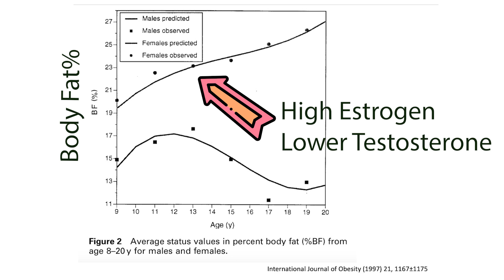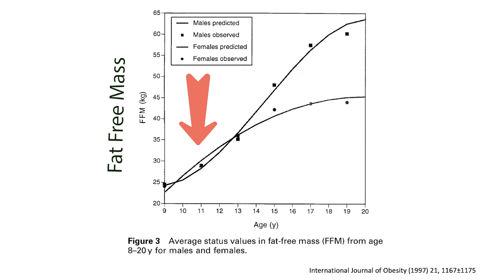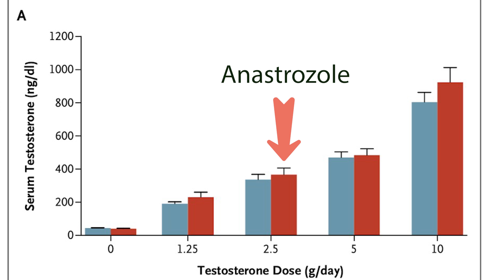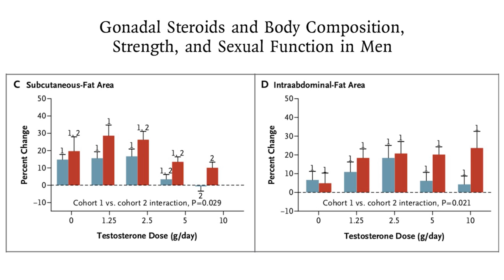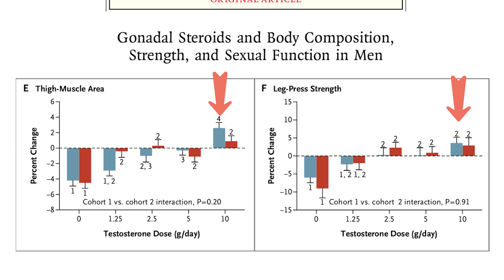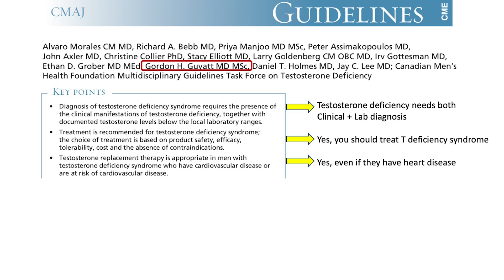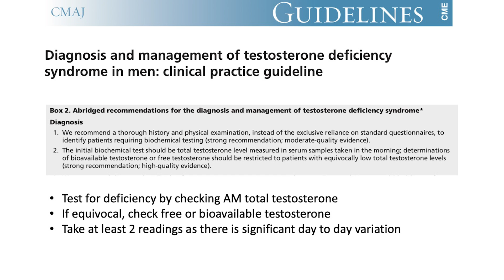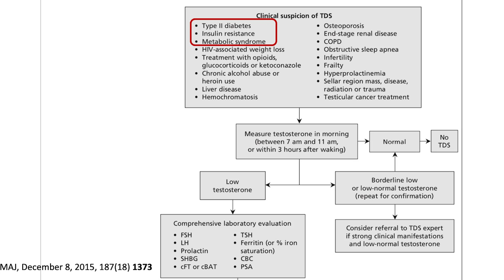Testosterone and Weight Loss (2023) | Jason Fung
🍽️ Unlocking the Link: Intermittent Fasting and Testosterone 🧔
Discover the fascinating science of how Intermittent Fasting can impact Testosterone levels and its effects on various aspects of health.

💪 Dive into the connection between Testosterone and strength, and explore how Intermittent Fasting might be a game-changer for both muscle growth and weight loss.

🌱 Learn how Intermittent Fasting can influence body fat percentage and potentially optimize Testosterone levels, whether you're in puberty or an older adult.

👴 Delve into the intriguing world of Testosterone replacement in older men and how Intermittent Fasting could play a role in maintaining youthful vigor.

🔍 We'll explore the research and delve into the science to help you understand the potential benefits and impacts of Intermittent Fasting on Testosterone levels.

🕒 Don't wait to uncover the science behind this powerful duo – Intermittent Fasting and Testosterone. Join us to optimize your health and vitality.

▶️ Timestamps / Chapters
0:00 Testosterone and Weight Loss
0:58 Puberty and Body Fat percent
3:20 Testosterone replacement in older men
5:10 Testosterone levels and strength
6:39 Should you take testosterone replacement?
📌 BOOKS:
📌 Please visit our :-
📌 YouTube Medical Lectures (for specialist physicians):
week!!😇
Science of Intermittent Fasting| Intermittent Fasting | Jason Fung